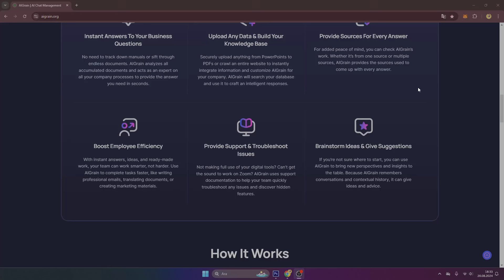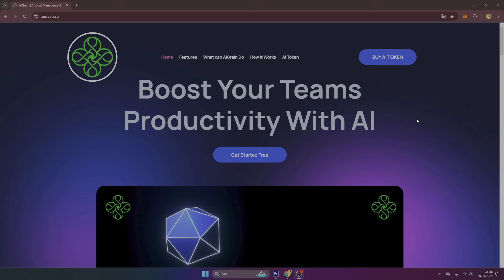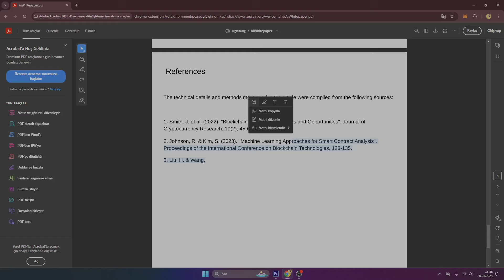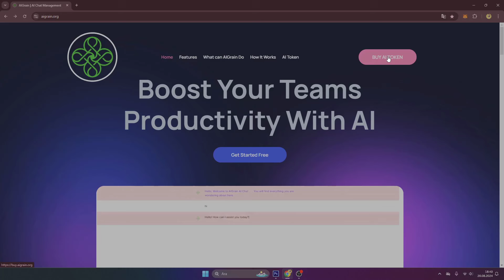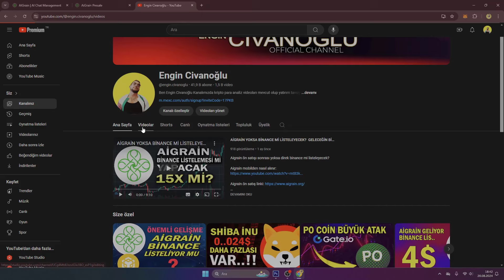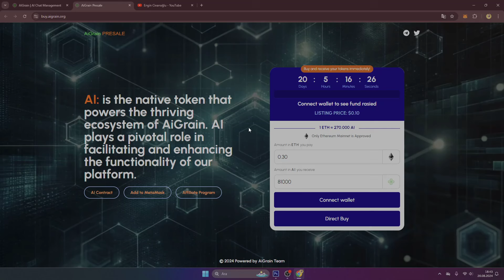AİGRAİN LİSTELEME SONRASI 600X BENDEN DEMESİ HEMDE GARANTİ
Aigrain 600x???

Mexc global referans kodu: 17PKB